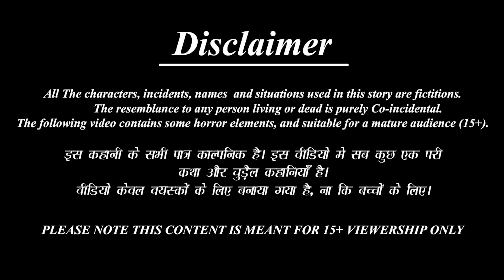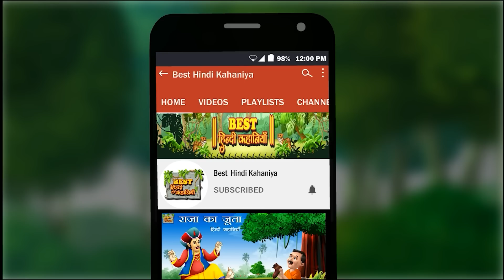सोने के आंसू | Sone Ke Anshoo | Hindi Kahani | Moral Stories | Bedtime Stories | Story in Hindi